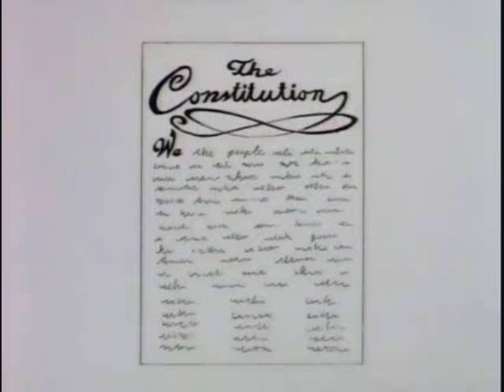im just an bill- the simpsons version im just an amernment to be